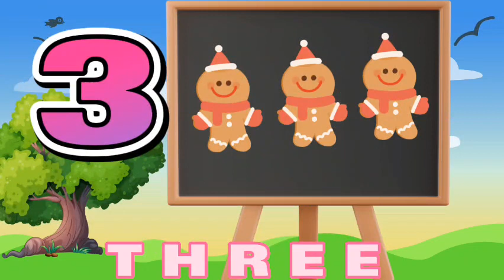Counting 1to 10 for Kids: Fun and Interactive Video with numbers counting1to10 #1234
Download free Counting and Numbers worksheet for kids

This fun counting video is perfect for young children who are learning to count from 1 to 10. The video features colorful, animated numbers and cute, playful characters that will keep kids engaged and entertained as they learn to count. The video starts with the number 1 and counts up to the number 10, with each number being shown on the screen and spoken out loud by the narrator.
The video also helps babies to learn one to ten counting in words like One 1, two 2, three 3, four 4, five 5, which is undoubtedly a great tool for parents, teachers, and caregivers to help children learn to count and develop their math skills.

Learning goals:

Identifying numbers
Developing math skills
Features:

Colorful, animated numbers and characters

Counting 1-10 Song | Number Songs for Children | The Singing Walrus

🍭 Learn Numbers and Counting 1 to 10 | Nursery Rhymes Collection from Dave and Ava 🍭

ChuChu TV Numbers Song - NEW Short Version - Number Rhymes For Children

Top 10 Counting Songs | Learn To Count | Super Simple Songs

Our Favorite Numbers Songs | Kids Songs | Super Simple Songs

Numbers Song Let's Count 1-10 New Version

Your query -
How to Count from 1 to 10
Counting 1 to 10 for kids
Kids counting numbers 1 to 10
Learn to count 1 to 10
Children's counting video 1 to 10
Kids counting video 1 to 10
Fun counting video for kids 1 to 10
Counting video for kids 1 to 10
1 to 10 counting video for kids
Children's math video 1 to 10
Kids math video 1 to 10